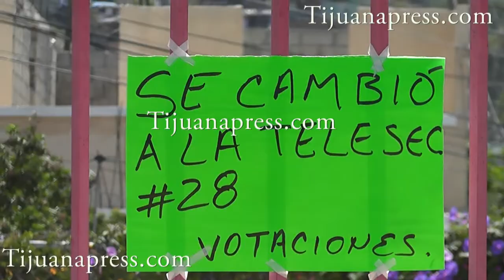La acusan de acarrear votantes